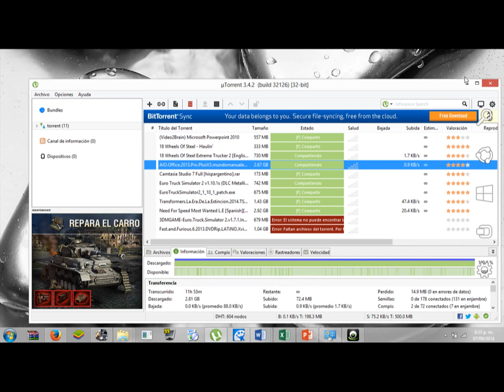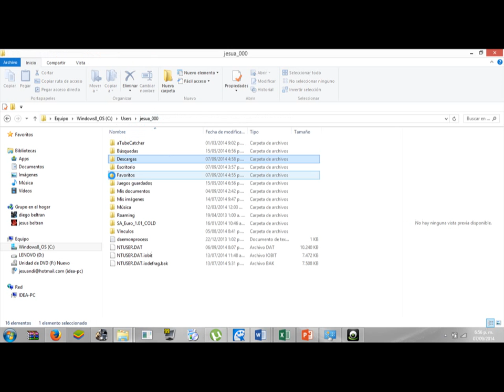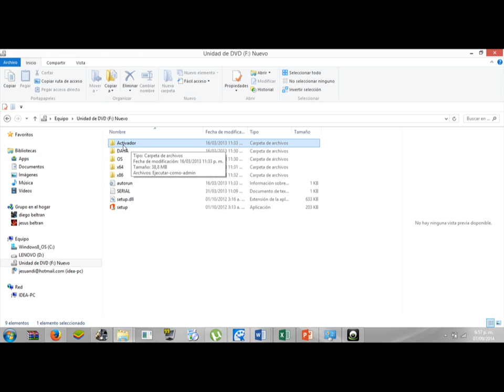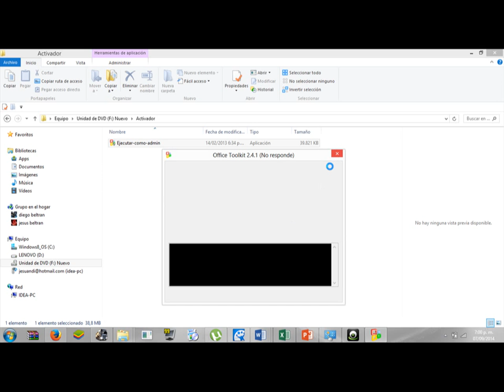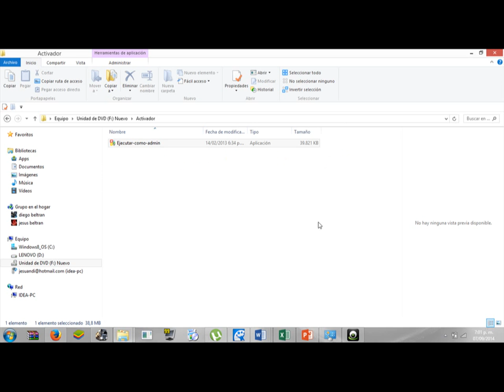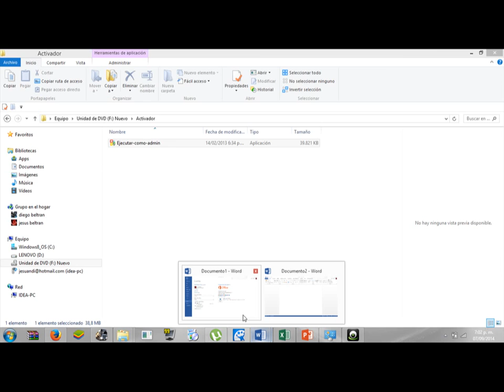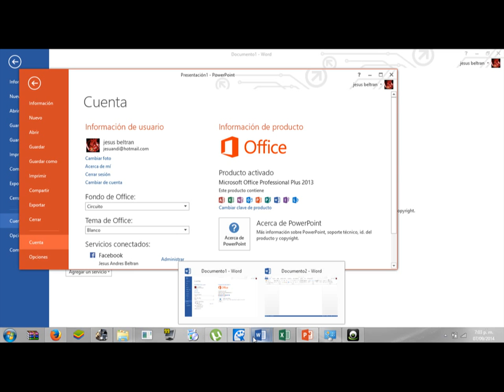descargar paquete office full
lik de descarga